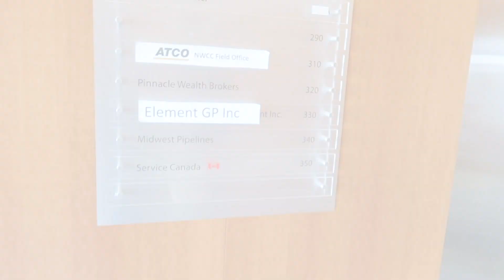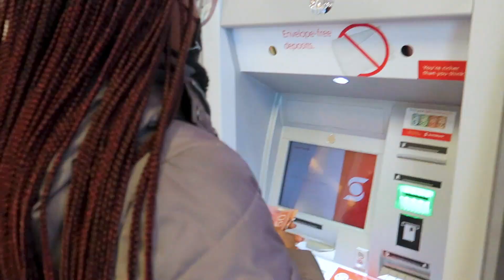OPENING CANADIAN BANK ACCOUNTS, GETTING SIN, HEALTH CARD | New Immigrants | 2021 | The OT Love Train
Opening canadian bank accounts, getting Social Insurance Numbers (SINs) and applying for health insurance are some important things to do when you land as a Permanent Resident in Canada. Join us as we marked these items off our to-do list!

Our Vlogging Camera

First Days In Calgary, Alberta: Sim Cards & Money Change | New Immigrants | 2021 | The OT Love Train